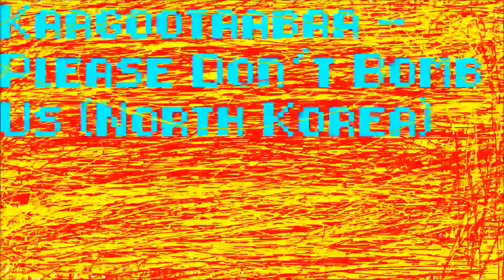Kaagootaabaa - Please Don't Bomb Us (North Korea)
Disgrace To The Corpse Of Luigi Russolo split w Scrim Zoola/The Zommoxa Proxy (2013)